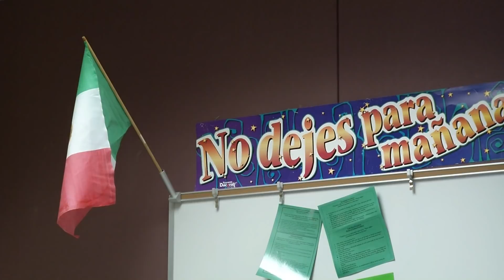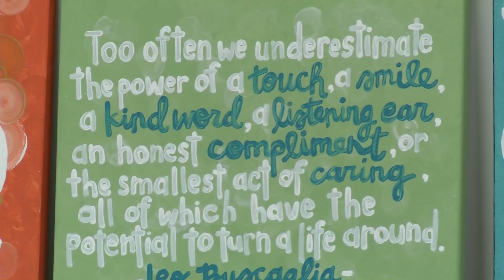Suellen Foxhall - 2015 Teacher of the Year Finalist, Reagan HS